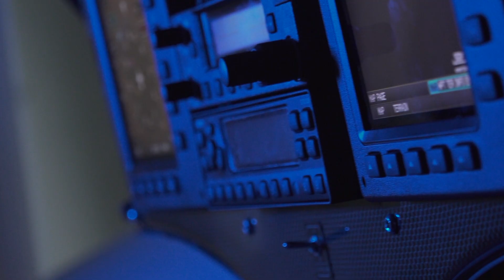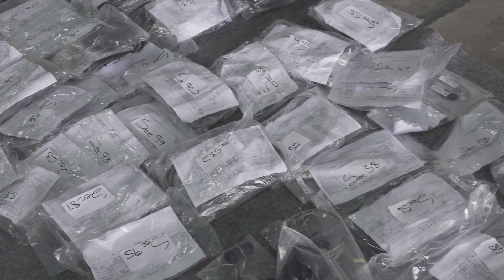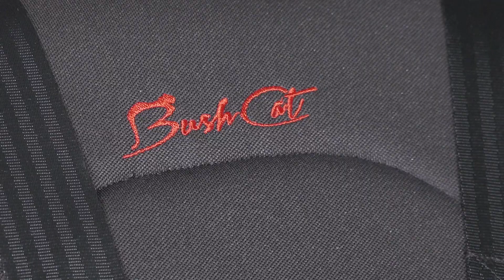BudujemySamolot.pl- Kabina - Cockpit, Belts, Seats, Joystick - Subtitles EN Building a Plane #11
W tym odcinku montujemy elementy w kabinie tj. pasy bezpieczeństwa, oparcia foteli, akumulator, wolant, uchwyt sterowania klap, linie paliwową.

In this episode, we assemble elements in the cabin, i.e. seat belts, backrest, battery, joystick, flap control handle, fuel line.